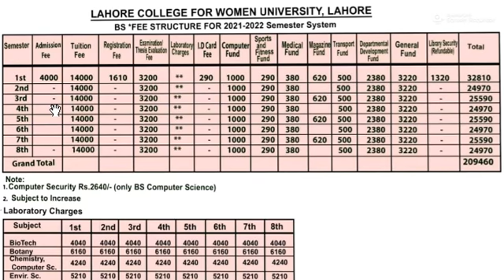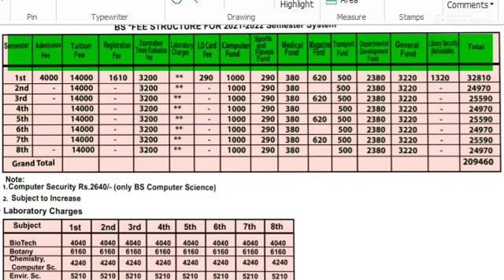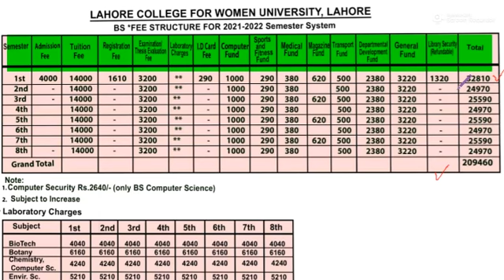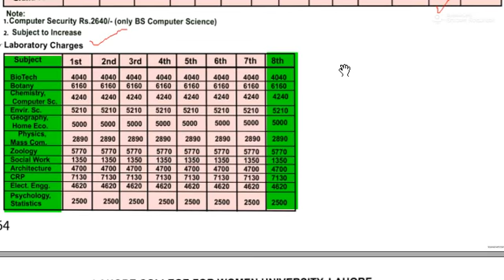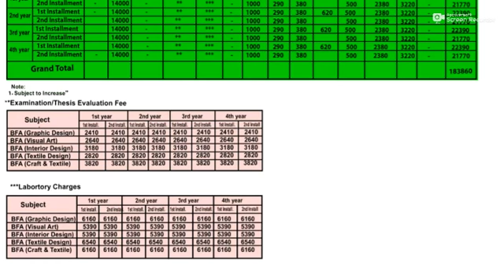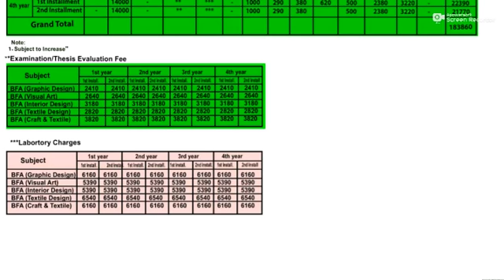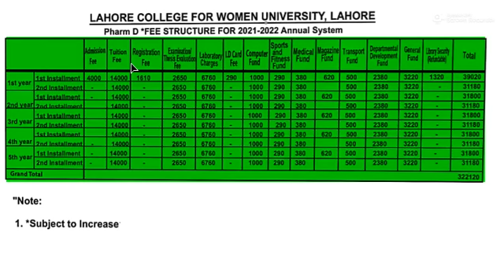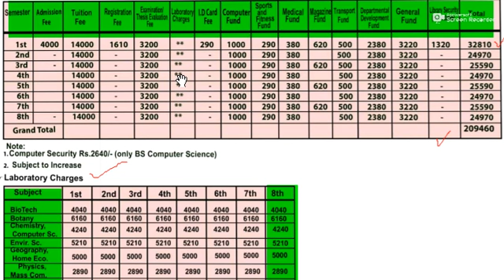lcwu fee structure ,lcwu admission fee structure 2021,lcwu entry test 2021,fee structure of lcwu